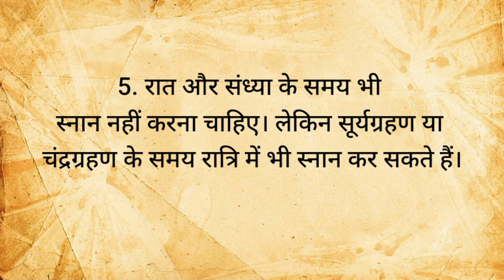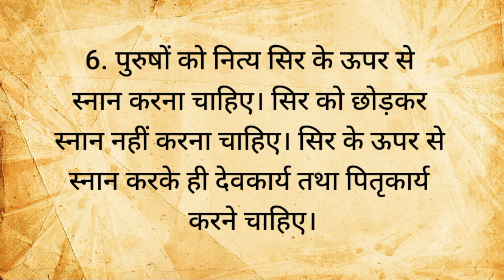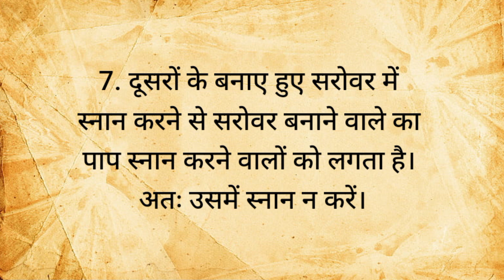भूल से भी न करे इस दिन स्नान आयेगी दरिद्रता और कंगाली| vastu tips| T2 voice| vastu Gyan| suvichar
भूल से भी न करे इस दिन स्नान आयेगी दरिद्रता और कंगाली| vastu tips| T2 voice| vastu Gyan|